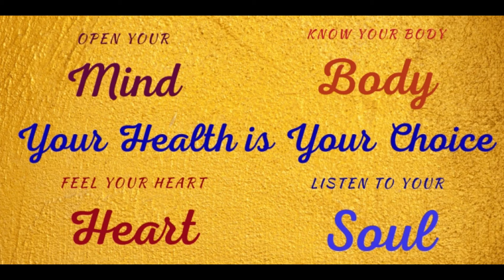YH21-49 MICHELLE DRAKE. Master Your Habits.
Master Your Habits - Elevate your Life. It was in my mess that I found my message and have guided thousands to find their sanctuary in life. It benefits anyone that has not yet allowed the power of consistency in thought and action to assist their elevated existence and overwhelm and stress have been
running their show. I love being witness to a blossoming life and people reclaiming youthful vitality.

Self Discovery Media is focusing our direction on showcasing the work that people and organizations are doing globally in helping to redirect the world and its inhabitants to live in a more tranquil purposeful and meaningful liberating life.